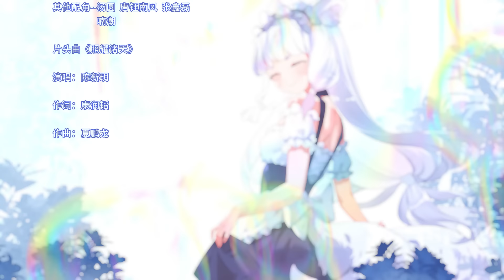❤️【徒弟个个是大佬 第四季】第44集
收服十万年前的诸天大佬们为徒，并拯救她们，修复崩坏的时间线，高冷道尊带领女徒弟们的冒险旅程

🌟这里是【幻月动漫 Moon Anime】！每日更新好看的国漫！